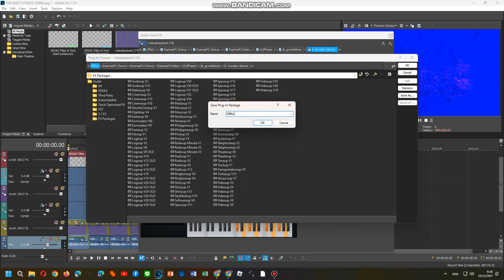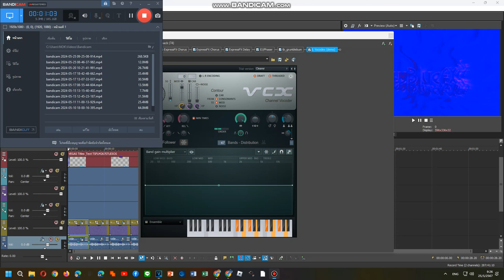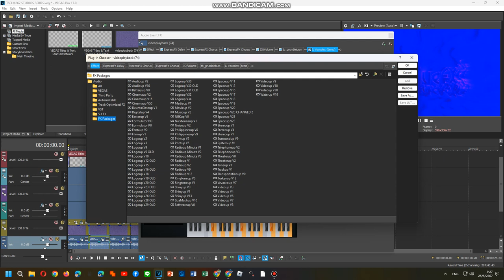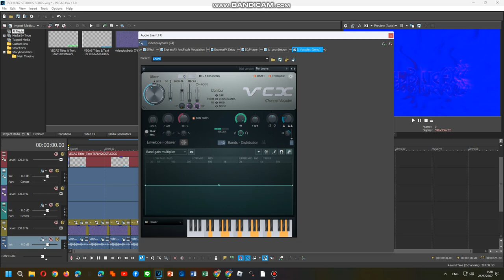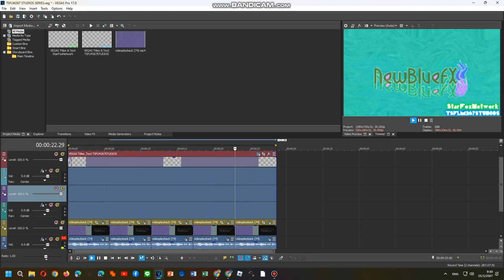Tutorial Effects Part 2